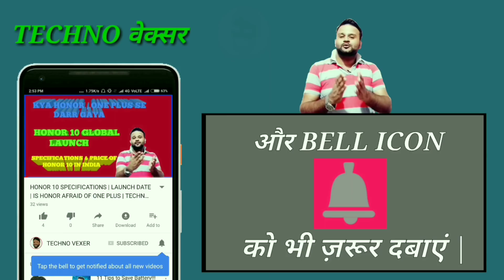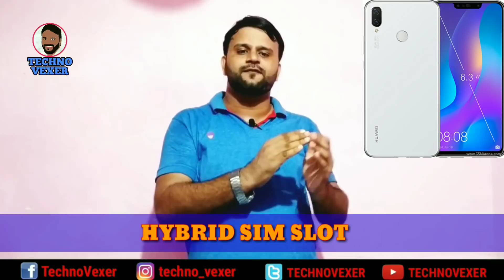REASONS NOT TO BUY HUAWEI NOVA 3i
Hello Friends, You are welcome in a new video of TECHNO VEXER ,friends, Here is  problems  in HUAWEI NOVA 3i Please  watch this video till the end and never feel shy to add your queries in comment box and please give your valuable comments what you think about them.

नमस्ते ‌दोस्तों, TECHNO VEXER के नए विडीयों में आपका स्वागत है, दोस्तों HUAWEI NOVA 3i के  PROBLEMS के बारे में जानना है तो ये विडीयों अंत तक देखें |

Friends You also  can follow me on:
दोस्तों यहां आप मुझे फाॅलो भी कर सकते हैं:

धन्यवाद